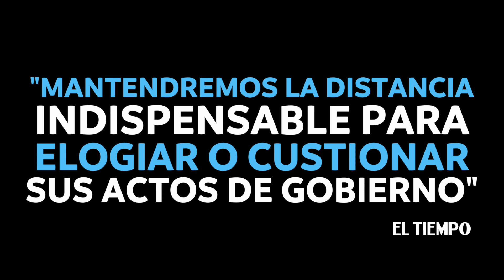EDITORIAL : Motivos de un respaldo | EL TIEMPO | CEET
La Casa Editorial EL TIEMPO apoya a Iván Duque para la segunda vuelta electoral.